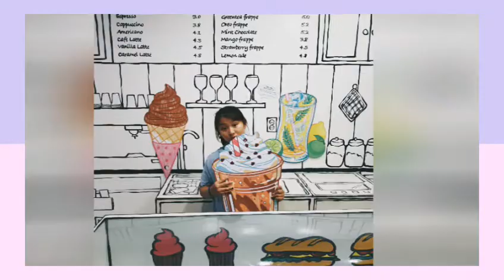‹Kids›Soo：20190915 트릭아트 뮤지엄에 갔어요